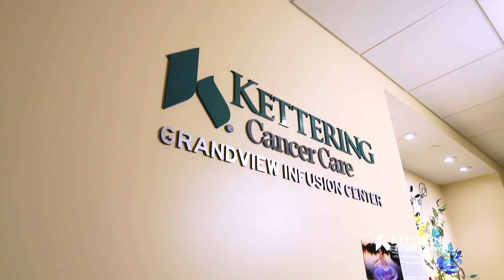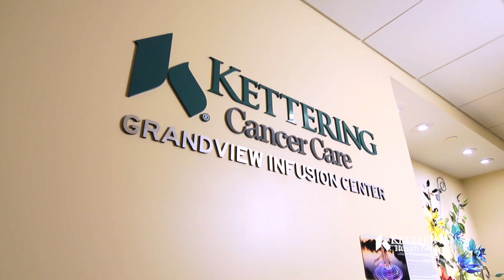Soin Medical Center Virtual Tour